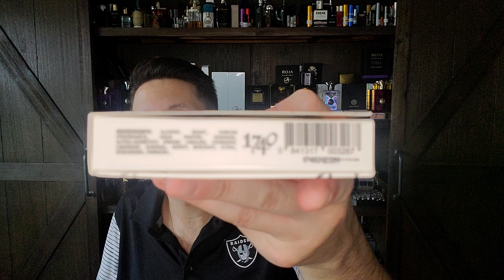This Year In Perfume 2008 Episode! Spotlight on the fragrances in my collection from 2008 #2008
This episode of this year in Perfume highlights the fragrances in my collection from 2008.

Guerlain L'Âme d'un Héros
Amouage Lyric Woman
Amouage Lyric Man
Designer Shaik Chic Shaik No. 70
Paco Rabanne Ultrared Man
Etat Libre d'Orange Tom of Finland
Tauer Incense Extrême
Histoires de Parfums 1740
Amouage Jubulation XXV